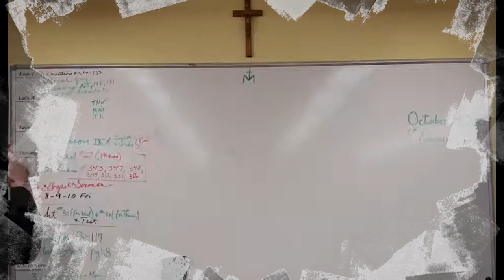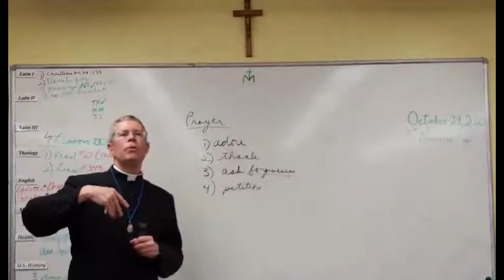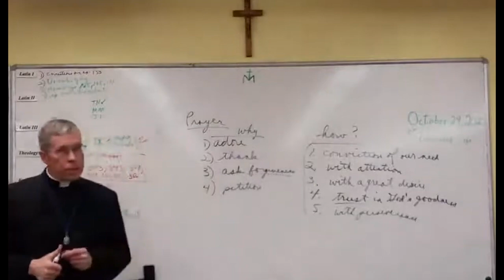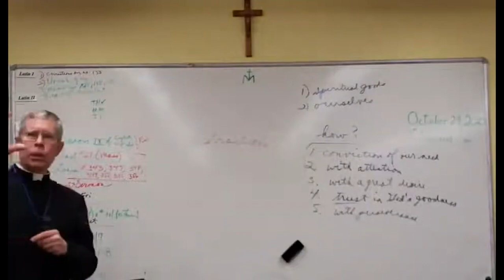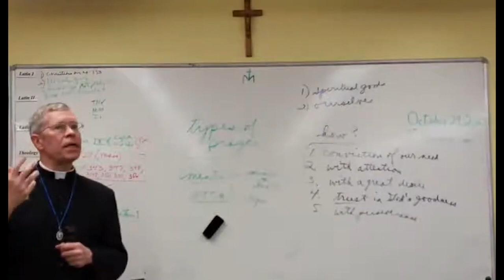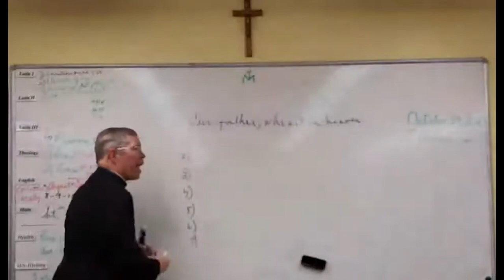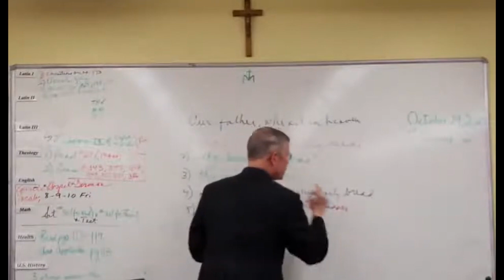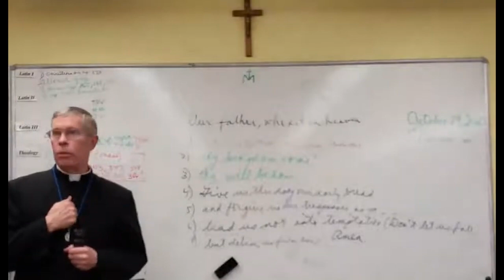Basics: Prayer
Episode 16 of "The Basics" from Father Benedict Hughes, CMRI.